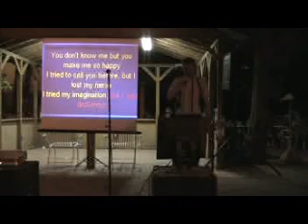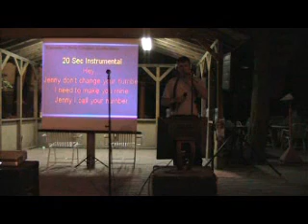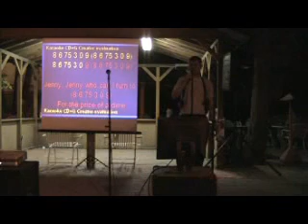8675390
Adam Singing